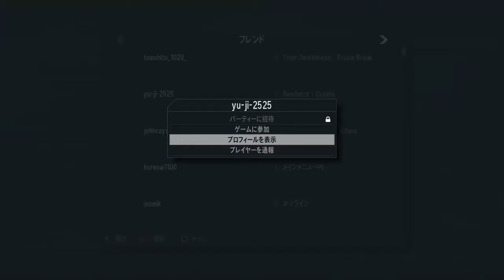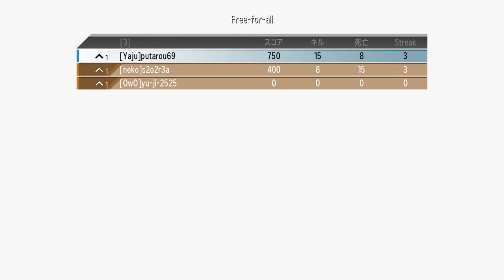codg subscribe to my channel